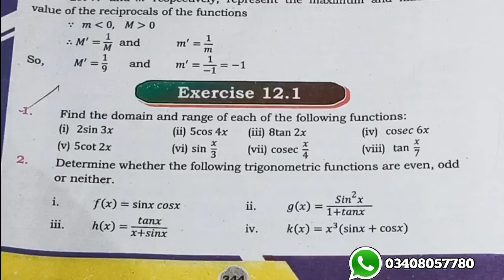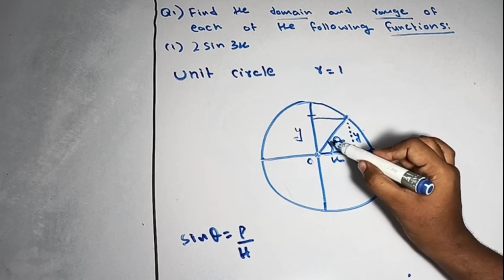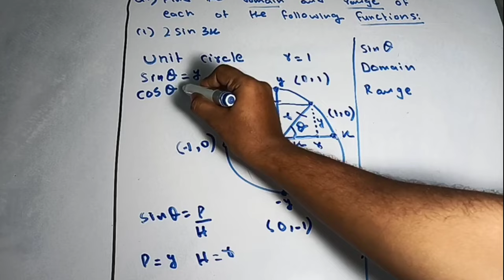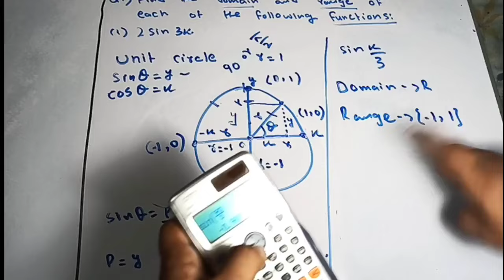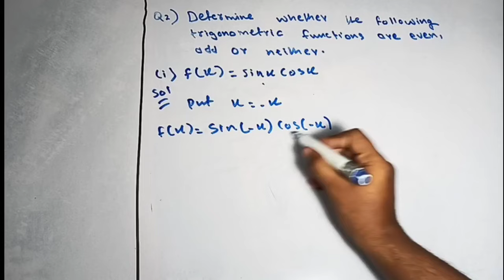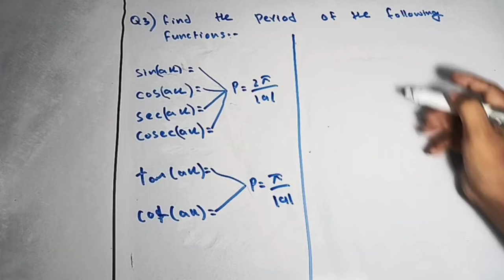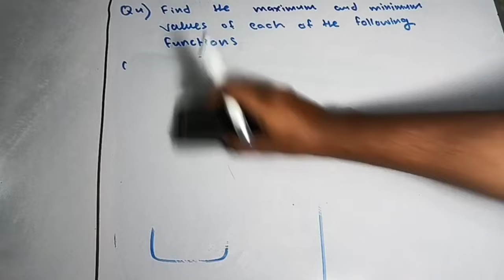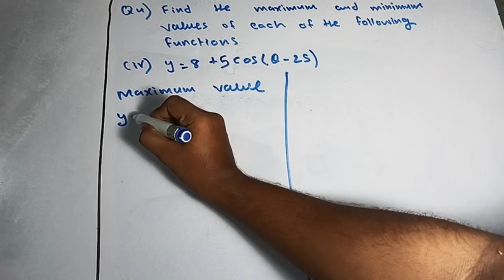Exercise 12.1 unit 12 graph of trigonometric and inverse class 11 new mathematics book | first year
All questions Exercise 12.1 unit 12 graph of trigonometric and inverse class 11 new mathematics book